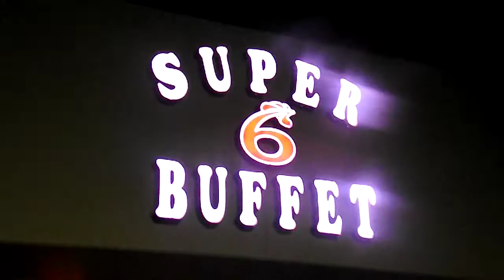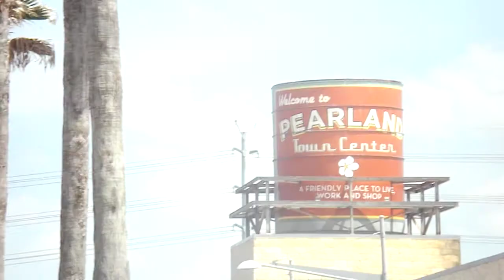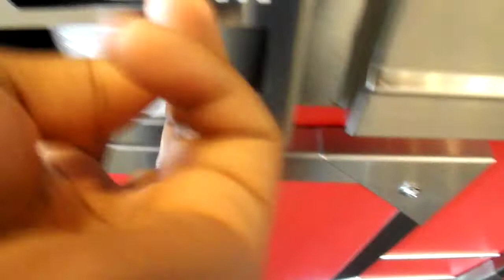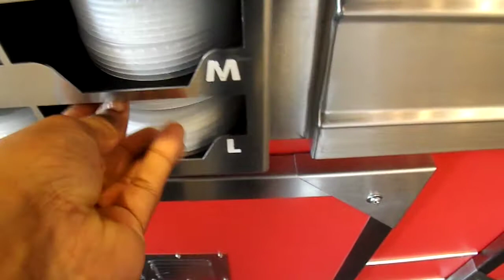I Had A Blast In H Town